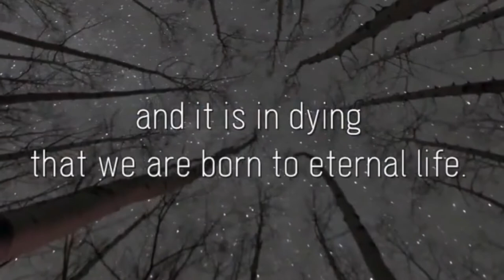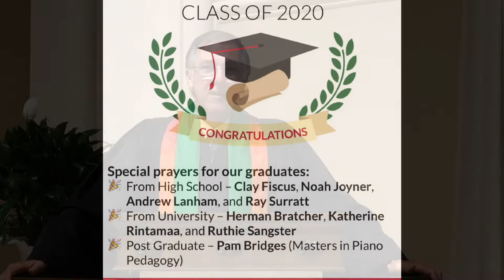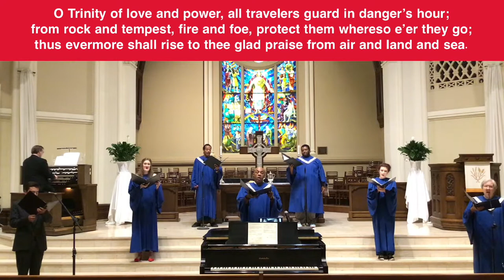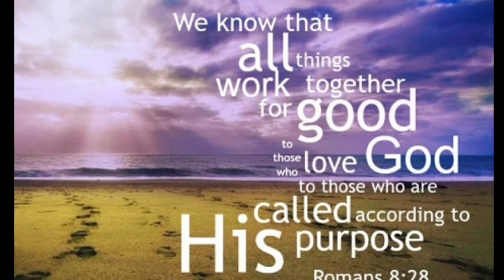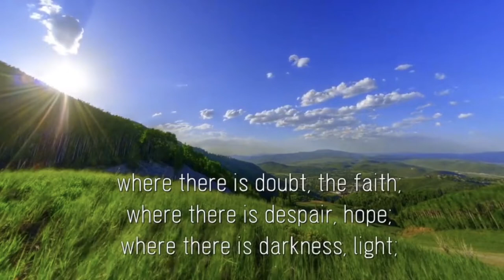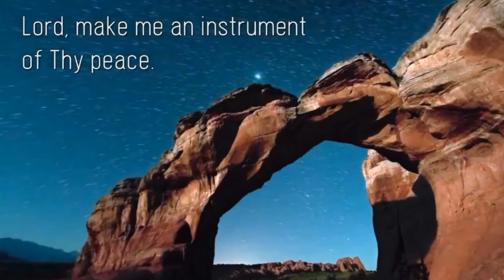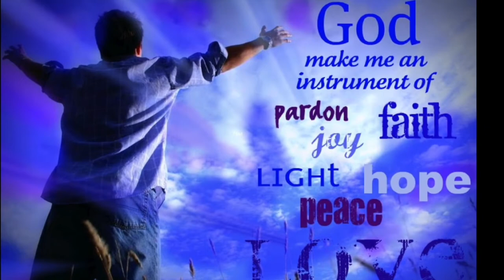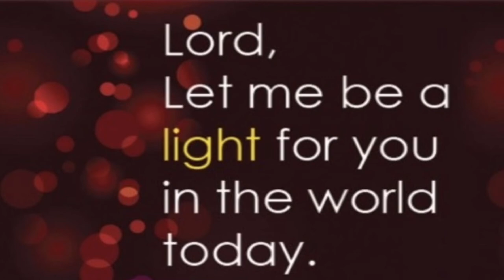WORSHIP - MAY 24, 2020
Lord, make us instruments of Your peace and bless our souls!

One License Streaming License # A-731974